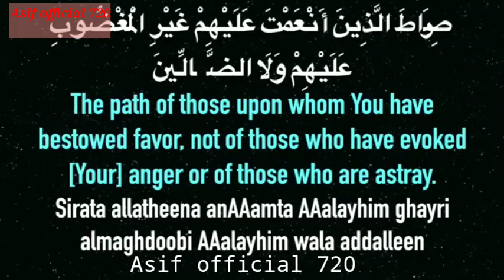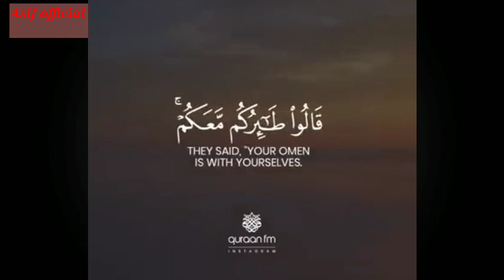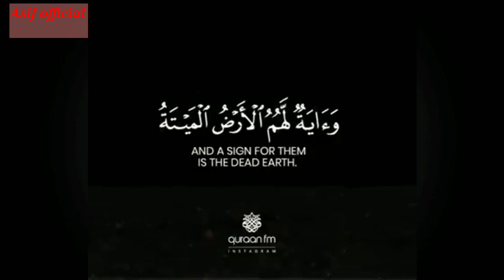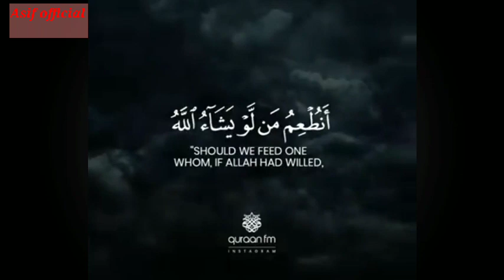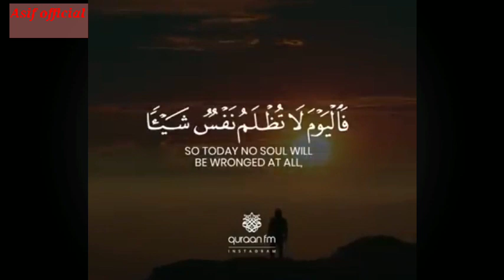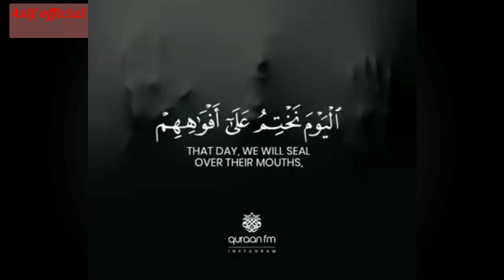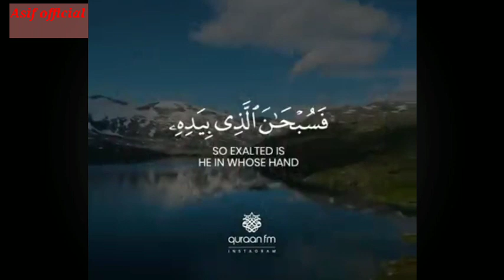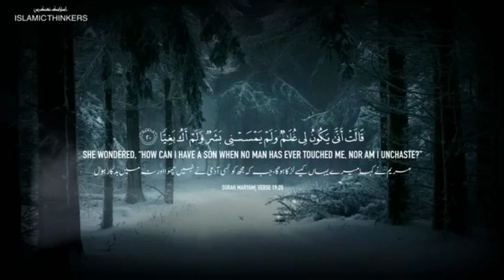Surah Yaseen | Qari Tareq Mohammed | Full With Arabic Text (HD)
Surah Yaseen Qari_Tareq_Mohammed___سورة_يس___القارئ_طارق_محمد | Surah Yaseen